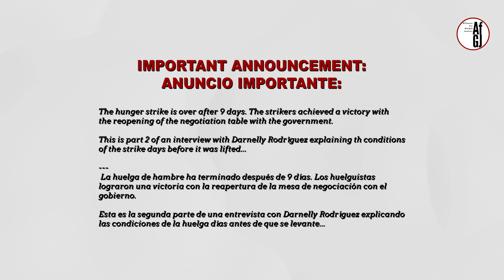Huelga de Hambre de Presos en Colombia con Darnelly Rodríguez: Parte 2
ANUNCIO IMPORTANTE: La huelga de hambre ha acabado. Los huelgistas lograron una victoria con la apertura de nuevo de la mesa de negociación con el gobierno.

Esta es la segunda parte de nuestra entrevista con la defensora de derechos humanos y coordinadora del Centro de Derechos Humanos del PAZifico en Cali, Colombia, Darnelly Rodríguez.

Darnelly explica las condiciones de los huelguistas, sus demandas y lo que esto significa en el contexto más amplio del país y la actual administración de Petro.